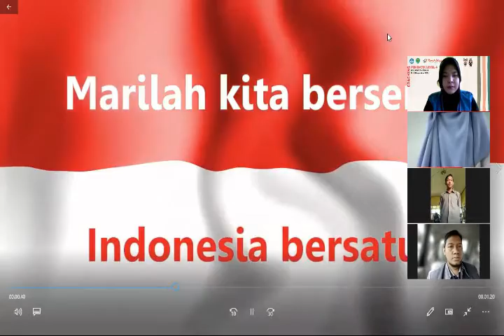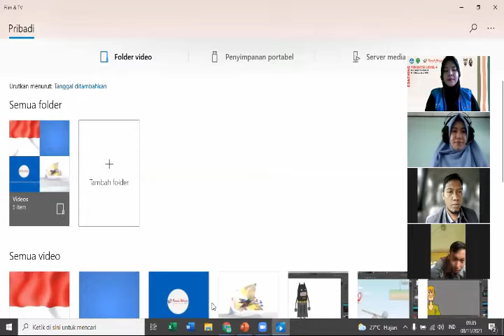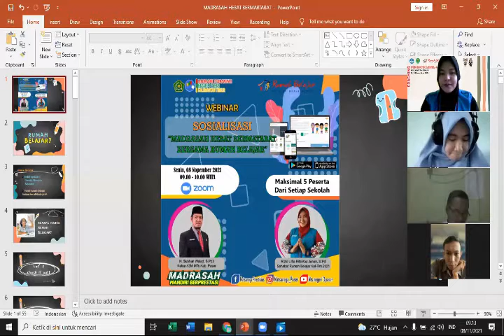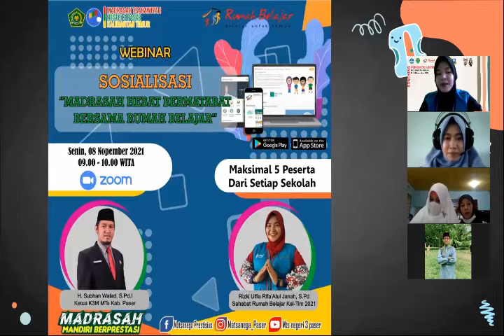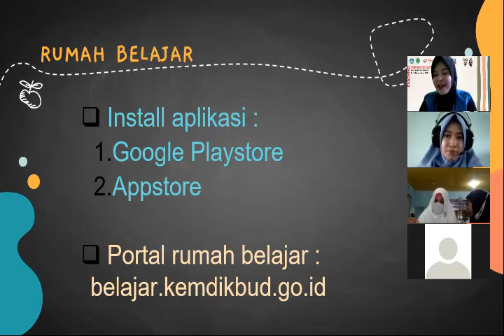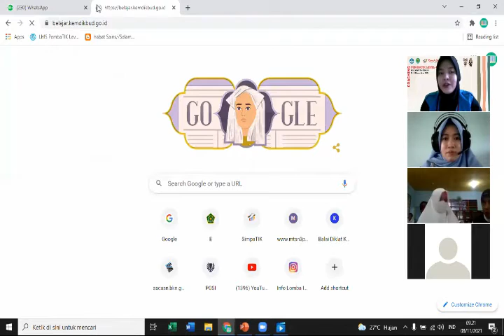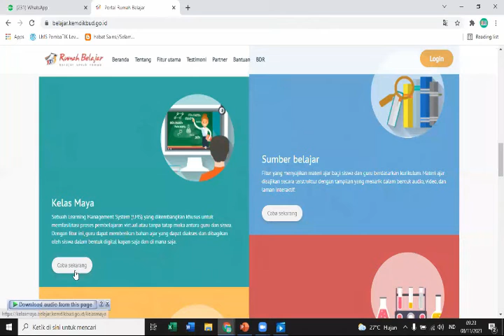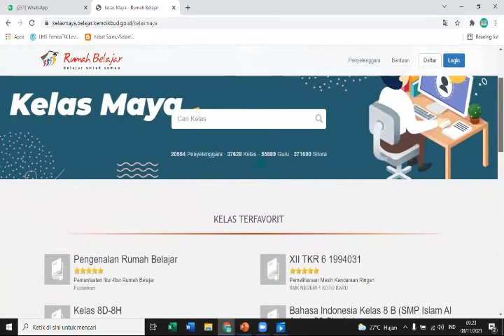MADRASAH HEBAT BERMARTABAT BERSAMA RUMAH BELAJAR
Sosialisasi yang dilaksanakan melalui video conference zoom kepada perwakilan pendidik dan kependidikan dari setiap madrasah ibtidaiyah, tsanawiyah, dan aliyah